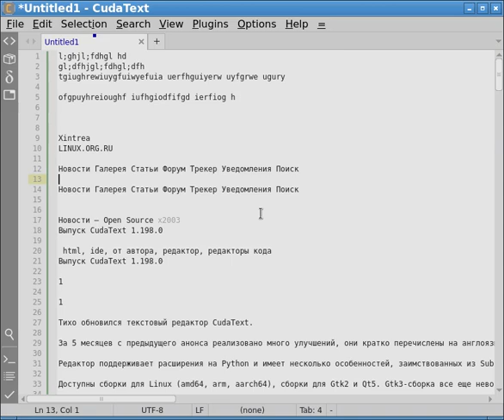CudaText 1.198.0.0 qt5 select trouble (shifting font render)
Проблема рендеринга текста в CudaText 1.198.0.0.
При выборе пробела текст справа сдвигается влево на некоторое расстояние.